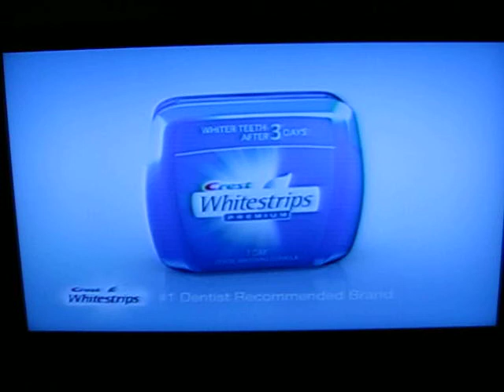My American Idol Commerical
Here's one of the American Idol Commercials with me in it.